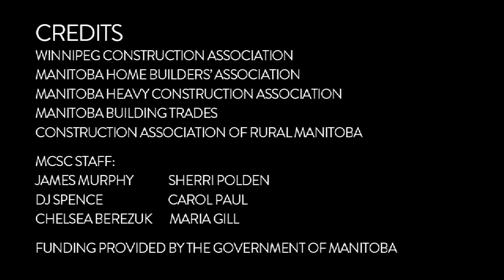YOUR LIFE WORK VIDEO